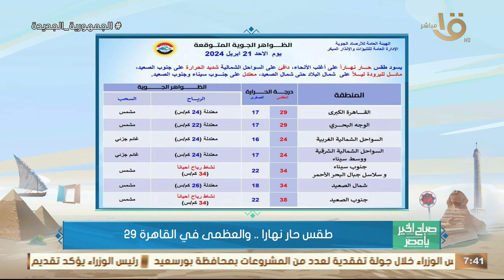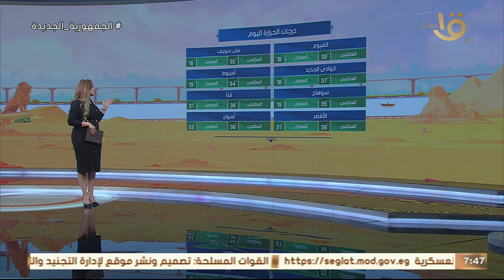صباح الخير يا مصر | انخفاض جديد في درجات الحرارة.. الأرصاد تكشف تغير جديد في حالة الطقس